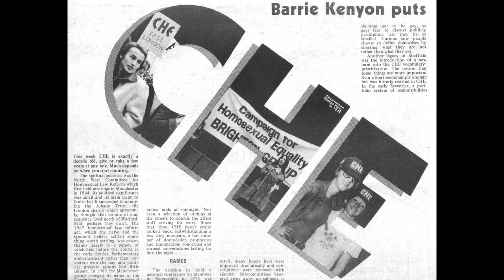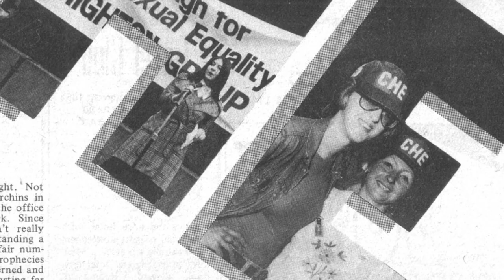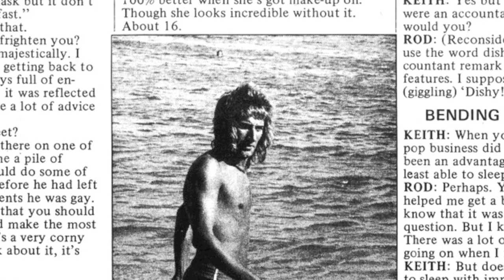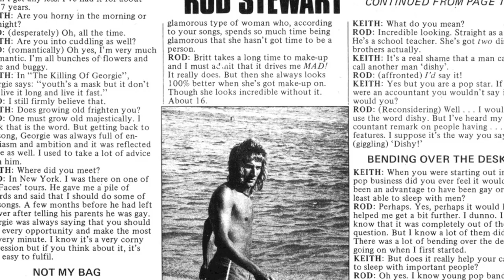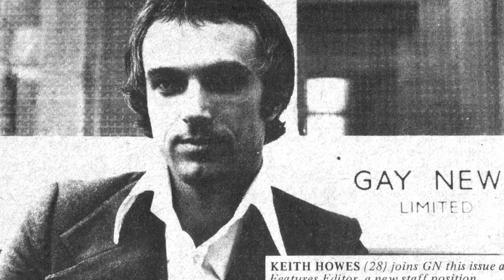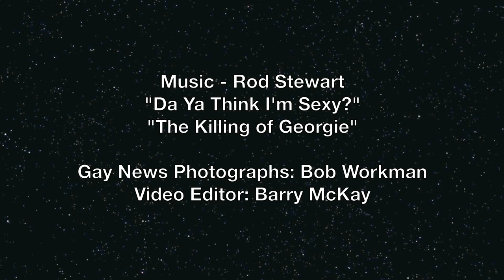Gay News UK, 6. Rod Stewart: Keith Howes reminisces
In which I meet a priapic pop star for whom sex is ever-present, but yet love is in the air.